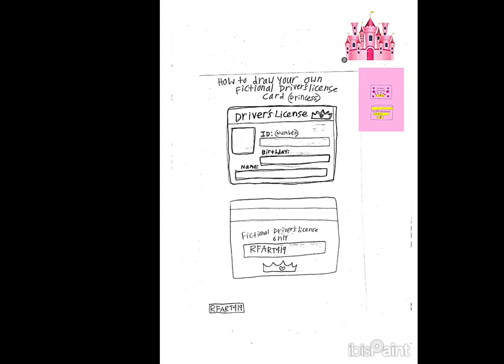10-14-2023 - RFART419 - Pretend Driver's License Card for Kids - Princess Theme - Video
This is my original student-animated tutorial film on October 14, 2023, about how to draw a pretend Princess-inspired fictional Driver's License Card for kids for your Magical Girl YouTube animations someday.

これは、2023 年 10 月 14 日に私が学生向けに制作したオリジナルのアニメーション チュートリアル フィルムで、将来 YouTube で公開する魔法少女アニメーション用に、子供向けの架空のプリンセス風運転免許証カードの描き方について説明しています。

Reference Links:
Driver's License Card: